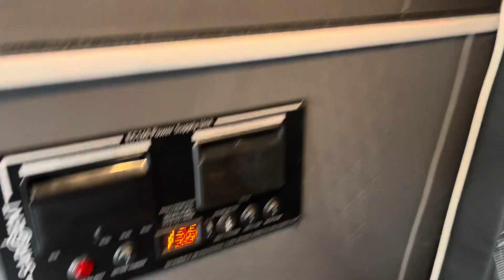Vw caddy maxi camper camper conversion